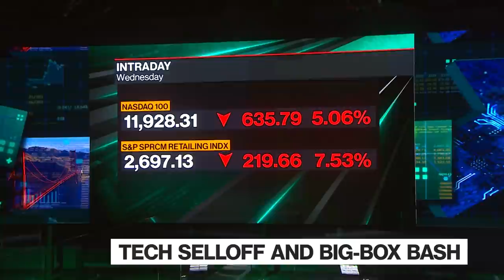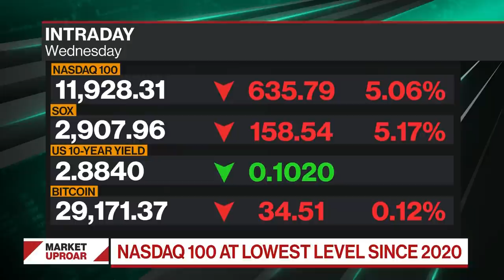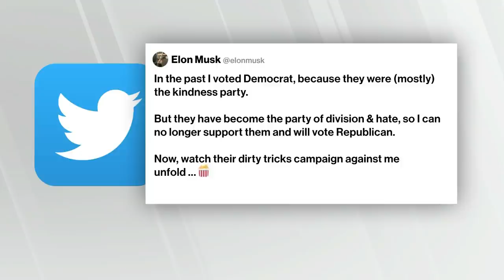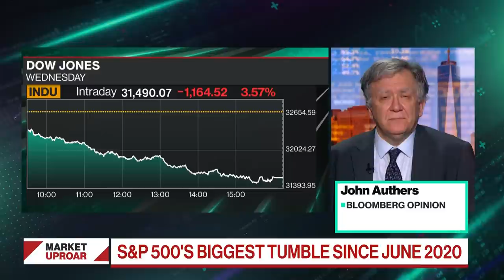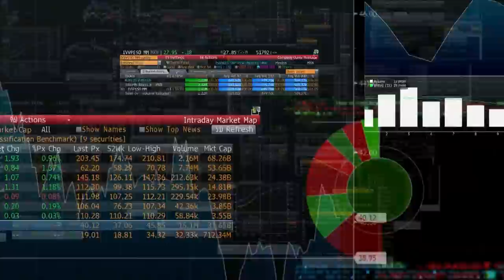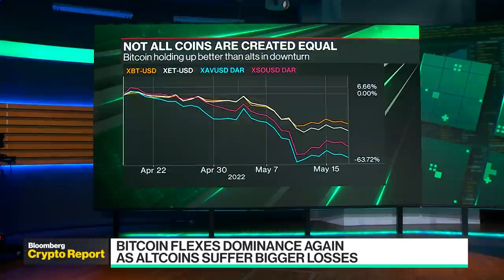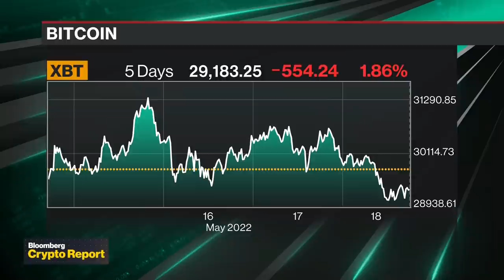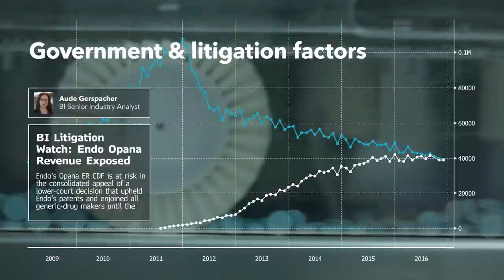Bloomberg Technology 05/18/2022: Musk Mayhem